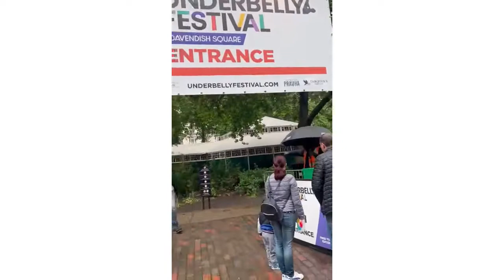Things to do in London - Summer 2022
When I moved to London 11 years ago, I discovered that not only were there countless ways to fulfil my arts and culture needs but also this fabulous city offers a roster of excellent events to attend, no matter your passions and interests.

In this video, I will share with you my top 10 list of Summer events to add to your social calendar whether you're moving to London, or a local!

♦️♦️About Me ♦️♦️